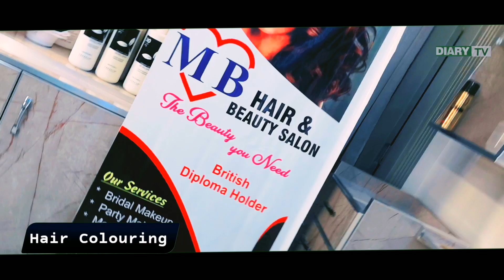MB Hair & Beauty Salon Attock II Supervised by a British National Holder I Beauty Parlour I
آپ کے شہر اٹک میں ایسا بیوٹی پارلر جس میں تمام سروسز کیلئے الگ الگ سیکشن ۔۔۔

برٹش ڈپلومہ ہولڈر کے زیر نگرانی قابل بیوٹیشن کی ٹیم کیساتھ بہترین سروسز کیساتھ آپ کی منتظر ۔۔

*Service's*

Whitening
Facial
Whitening skin polish
Whitening face neck
& Shoulder massage
Full body massage
Meni pedi
Upper Lips thread
Hand & Feet polish
Special Service On SPA

Hair Colouring
High Lights
Low lights
Keratine Treatment
Hair Cutting
Hair SPA

ڈسکاؤنٹ پہلے آئیے آئیے پہلے پائیے ۔۔۔۔

ایڈریس:-
پیپلز کالونی مسجد توحید والی گلی کامرہ روڈ اٹک شہر ۔۔
رابطہ کیجیے ۔۔
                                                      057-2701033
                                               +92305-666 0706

MB Hair & Beauty Salon Attock